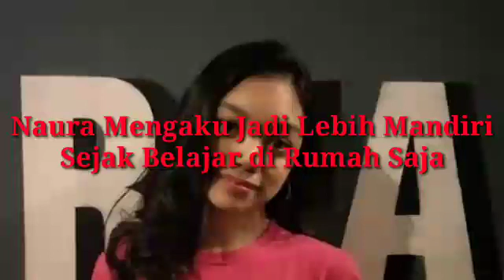Naura Mengaku Jadi Lebih Mandiri Sejak Belajar di Rumah Saja